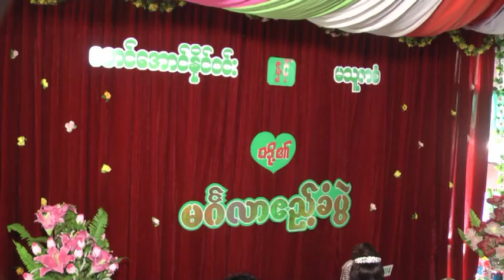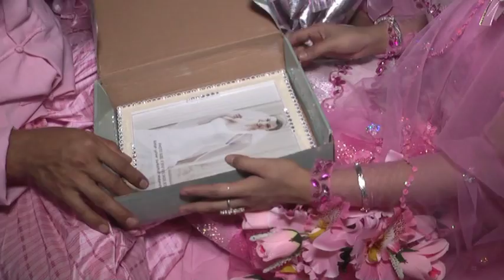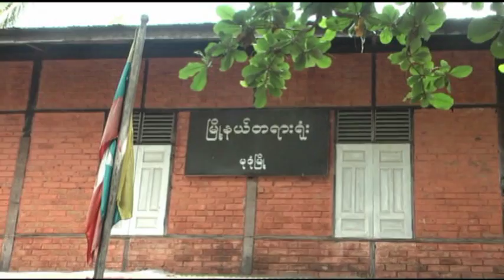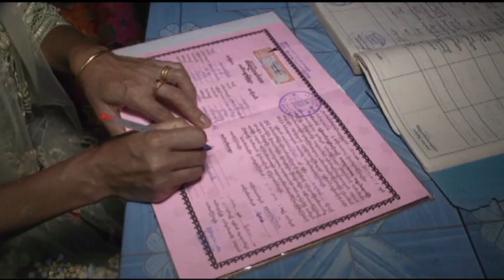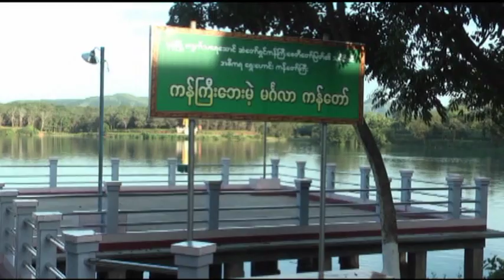AUNG NAING WIN AND THU ZAR SAN WEDDING 2/4